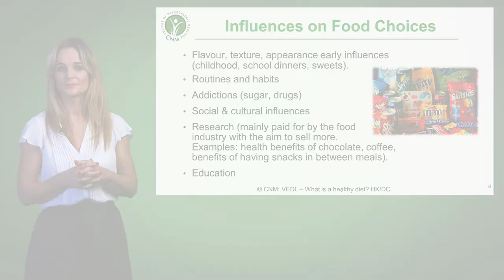Why do we Eat when we're Not Hungry?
What influences our food choices and how do we change habits from early childhood?